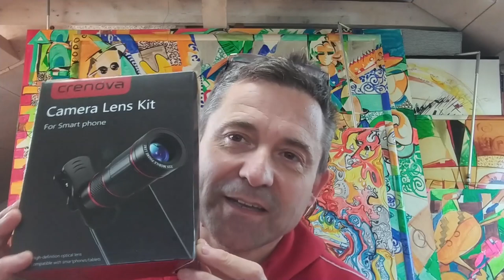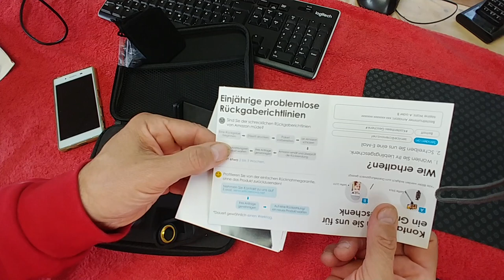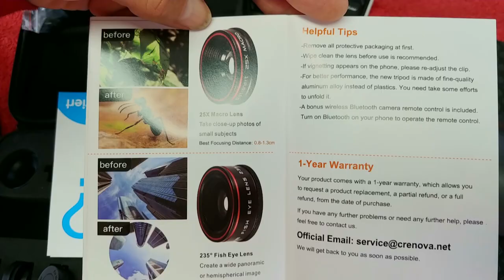Kamera Erweiterungslinsen für Smartphones : Crenova Lens Kit Objektive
Das Crenva Smartphone Lens kit kommt in einer guten Hülle
Es enthält
·       1x Tele-Objektiv 22-fach Zoom
·       1x Makro-Objektiv
·       1x Super Weit-Winkel-Objektiv
·       1x Fish-Eye Objektiv
eine stabile und gut durchdachte Halterung für das Smartphone (Android, iPhone)
eine kleine Standhalterung mit Smartphone-Halterung
Alle Teile sind in sehr guter stabiler Ausführung gebaut, also kein billiges Plastik

Equipment:

Smartphone Handy/Kamera :
LG V30+ Dual SIM mit Weitwinkel
Video Schnitt Editor Software:
Headset: Jabra 65

Software: .Net Asp.Net Core WPF UWP Azure Office vba